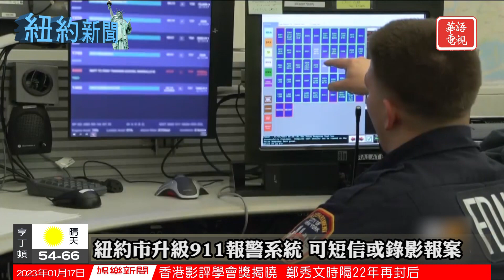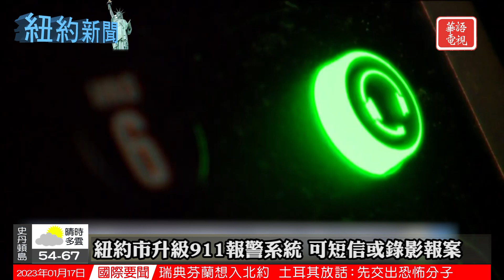亞當斯訪德州邊境 呼籲聯邦及州府解決移民危機｜紐約市升級911報警系統｜紐約新聞 01/17/23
00:00 Opening
00:11 亞當斯到訪德州邊境 呼籲聯邦、州府解決移民危機
01:45 布朗士兩名男子向警員連開六槍 16歲男子被捕
03:17 MTA建議布碌崙連接皇后區地鐵採用輕軌運行
04:49 紐約市升級911報警系統 可短信或錄影報案